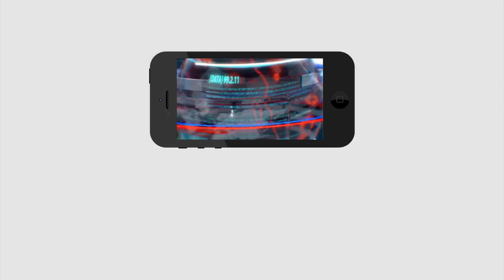CM Jagan Green Signal For Local Elections | స్థానిక ఎన్నికలకు జగన్ గ్రీన్ సిగ్నల్ ఎందుకిచ్చారు..?